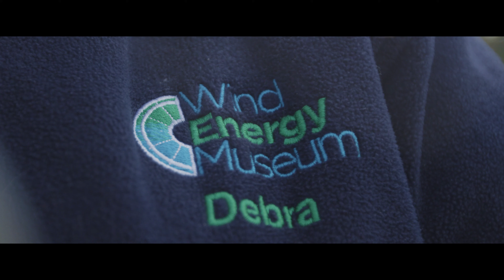The Wind Catcher - Behind The Scenes in Great Yarmouth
Wind mills and wind pumps have always been a particular feature on the Norfolk landscape, and for thousands of Broads visitors, the wind pump at Thurne is an incredibly distinctive landmark on the on banks of the river. For Debra, owning Thurne Mill is a dream come true, having always visited it on annual family holidays to Norfolk ever since she was small.

Harnessing the power of wind to create energy is not a new idea, and Thurne Mill is a beautiful example of incredible Norfolk engineering dating from 1820 by the millwrights England & Co who were based in nearby Ludham. Visitors to the area need look no further than Great Yarmouth for the UK’s first offshore wind farm at Scroby Sands, a 21st century example of engineers’ desire to capture even more energy from the wind.

The derelict Thurne Mill was bought in 1947 and brought back to life by an amazing man called Bob Morse, who had been passionate about windmills since he was a boy of just 7. He subsequently started his unusual collection of wind pumps sourced from all over the world, obtaining most in a woebegone condition and working tirelessly in his workshop to restore them and bring them back to their former working glory, telling the story of where he could, with grand plans to open a Wind Energy Museum.

Before he died in 2007, Bob made sure he passed on his intricate knowledge about the human race’s attempts to harness the wind to Debra, who has the same respect and passion for the power of the wind and has achieved Bob's dream of opening a Wind Energy Museum.

Without the wind, yacht sails wouldn’t flap, windmills, wind pumps and wind turbines wouldn’t turn and the watery Norfolk landscape just wouldn’t be the same.

Great holidays = great times and great memories.